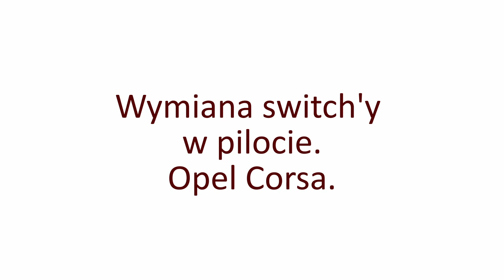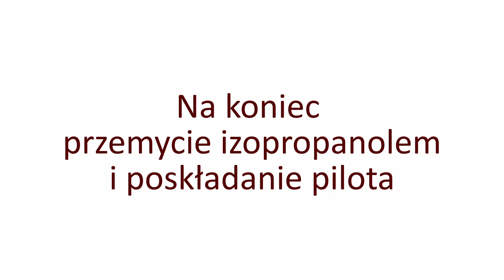Naprawa kluczyka OPEL - mikro włączniki, microswitche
Napraw pilot samochodowy - Wymiana mikrowyłączników - switchy  na płytce pilota w kluczyku. Jak lutować.

Przywróć działanie swojego pilota w kilka minut!

Masz problemy z pilotem do swojego samochodu? Nie działa poprawnie? Brakuje "kliknięcia" podczas naciskania przycisków?

W tym filmie pokażę Ci, jak samodzielnie wymienić mikrowłączniki (switchy) w pilocie samochodowym!

To proste i szybkie rozwiązanie, które przywróci sprawność Twojego pilota.

Więcej informacji na temat elektrotechniki, elektryki, elektroniki pojazdowej - w tym pojazdów elektrycznych i hybrydowych na stronie:

Zapraszamy do współpracy warsztaty z Krakowa i okolic - oferujemy wsparcie w zakresie elektrotechniki, elektryki, elektroniki pojazdowej - także pojazdów elektrycznych i hybrydowych.

Zobacz także - artykuły na temat instalacji elektrycznych i automatyki domowej, bezpieczeństwa, funkcjonalności instalacji w mieszkaniowych i domowych, modyfikacjach, remontach, wymianie instalacji.